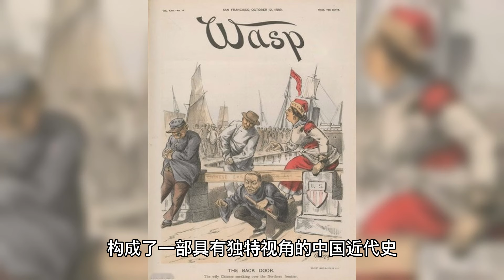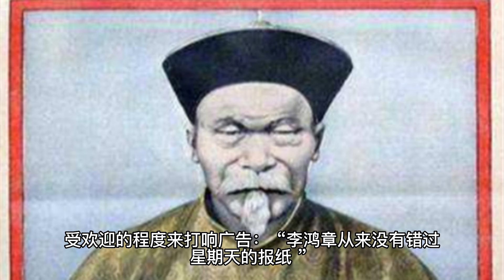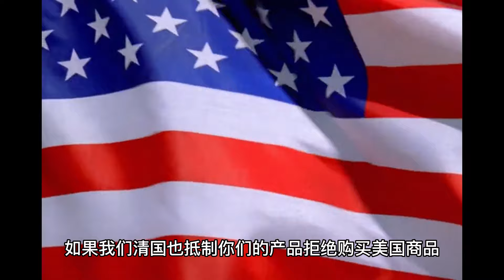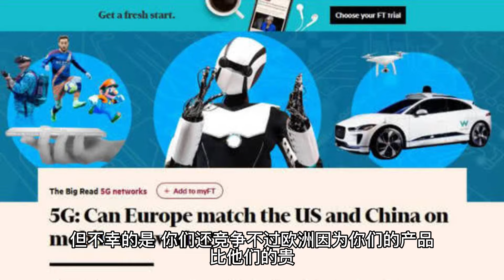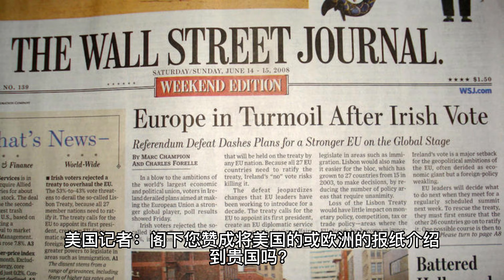1896年《纽约时报》专访李鸿章，现在读来，依然有趣